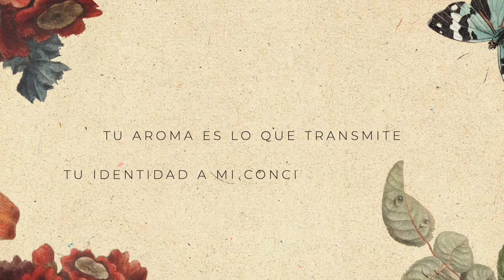BOFILL - PETRICOR (Lyric Video)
Lyric Video Oficial de Petricor de BOFILL del album Momentos.

Petricor fue escrita en 2020. Este video muestra la letra de la canción Petricor animada por David Bofill, escrita por Diego Estrènyer.

Letra:

Ha empezado a llover
Y por un instante recuerdo ver aquellas gotas caer en su mirada
Firmada por una caricia de una mujer que parecía estar enamorada
Que terminó con un beso que gustó de alguien que le solía gustar

La verdad es que sabía lo que iba a pasar
Dentro de mis sentimientos y los cientos de elementos
Que definían los cimientos de mis siguientes comportamientos
Sobresalía uno de todos ellos
La fragancia del momento

El olor de esa ocasión me daba más interpretación de matices
De una situación con agridulce intuición en la que parecíamos felices
El olfato es un sentido tan incomprendido
No suele ser el preferido debido a que la vista o el oído siempre son más llamativos

En cambio, de todos los sentidos, el olfato le da más sentido a mi realidad
¿Sabes cómo te suelo recordar?
Tú aroma es lo que transmite tu identidad a mi consciencia
Pues la esencia es lo que conserva la verdadera esencia de la memoria

Ahora, no noto en mis labios tu sabor
Ni siento tus manos con ese característico temblor
no percibo el dolor de aquel instante
Pero si vuelve a ser el mismo olor
Petricor.